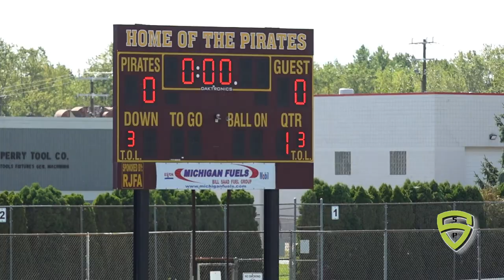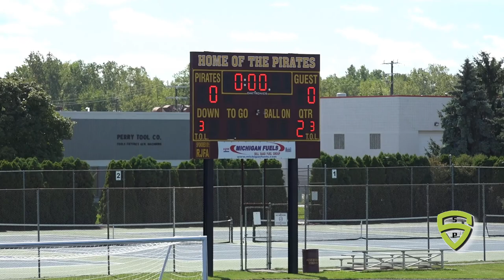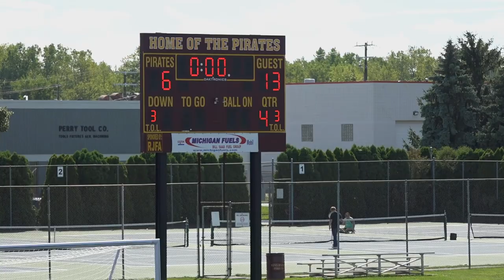Maize varsity vs Riverview 9 14 19